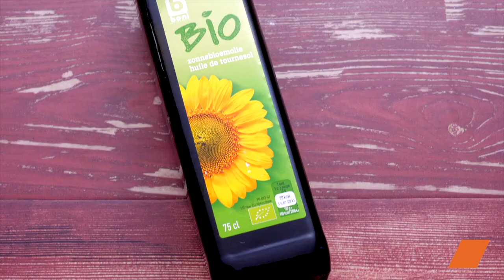Découvrez notre version légère et savoureuse de lasagnes aux Fruits de Mer ! 🦐🌊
Les lasagnes classiques, c'est délicieux, mais pourquoi ne pas innover avec notre recette de Lasagnes aux Fruits de Mer ? Une fusion exquise de saveurs à découvrir absolument ! 😍🇮🇹

🔸 Ingrédients :

Feuilles de lasagne: 250 g
Filets de colin d'Alaska (surgelés): 300 g
Mélange de fruits de mer surgelés: 600 g
Champignons de Paris: 500 g
Parmesan râpé: 50 g
Gruyère râpé: 50 g
Crevettes décortiquées: 200 g
Échalotes: 2
Farine: 30 g
Lait: 20 cl
Crème fraîche épaisse: 50 cl
Vin blanc: 50 cl
Huile d'olive

Préparez-vous à succomber à cette version légère et gourmande de lasagnes, où les délices de la mer rencontrent la tradition italienne ! Un vrai régal pour les papilles et une recette qui ravira toute la famille. 🍽️